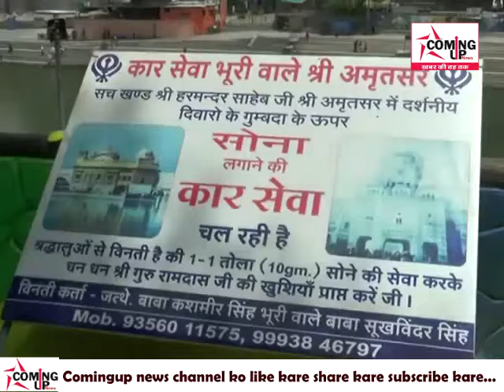100 करोड़ से तैयार हुआ रामघाट पर ये इमली साहिब | गुरु नानक यहां करते थे साधना...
ComingUp News 2 जून को गुरुनानक घाट के पास 5 बीघा जमीन पर ऐतिहासिक गुरुद्वारा बनाया गया हे जहा इसका शुभारम्भ विधिवत रूप से होगा इसके पहले आज सुबह शहर के करीब चार गुरुद्वारों से प्रभात फेरी निकली जो की कंठाल चौराहे पर एक हुई और फिर नगर कीर्तन के रूप में गुरु नानक घाट पहुंची नगर कीर्तन में सबसे आगे सिख समाज की महिलाएं पंचप्यारो तथा पालकी में सवार गुरुग्रंथ साहिब की अगवानी करती हुई चल रही थी नगर कीर्तन शहर के विभिन्न मार्गो से होता हुआ गुरुनानक घाट पहुंचा इसके बाद जत्थों द्वारा कीर्तन के साथ गुरुद्वारे में गुरुग्रंथ साहिब की स्थापना की गयी दो जून को इस ऐतिहासिक गुरुद्वारे का शुभारम्भ होगा जहा पंजाब के पूर्व मुख्यमंत्री भी शामिल होंगे इसके अलावा करीब 1100 गाडियों का काफिला शहर भी पहुंचेगा इस गुरुद्वारे को अमृतसर गुरुद्वारे की शाखा के रूप में भी जाना जायेगा